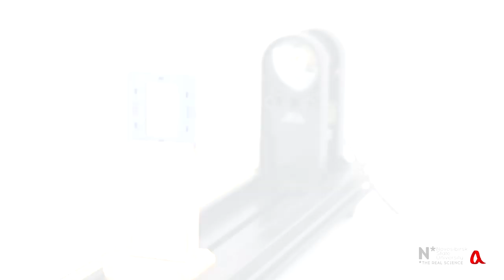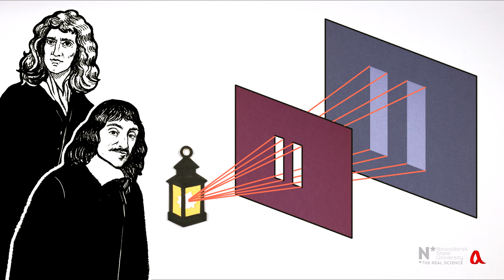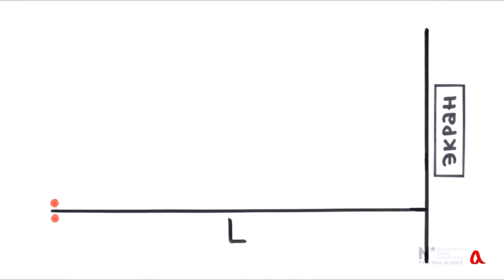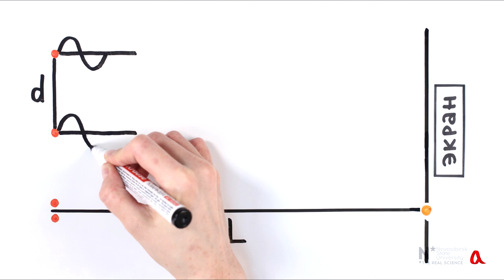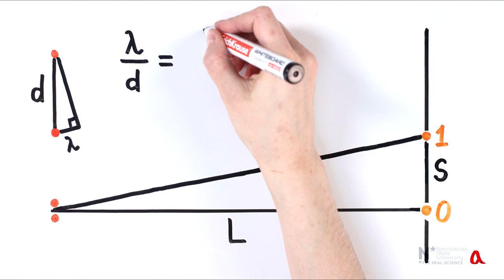Интерференция света на двух щелях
При освещении двух близко расположенных параллельных щелей лучом лазера на экране возникает картина из чередующихся ярких и тёмных полос. Это явление вызвано волновой природой света.